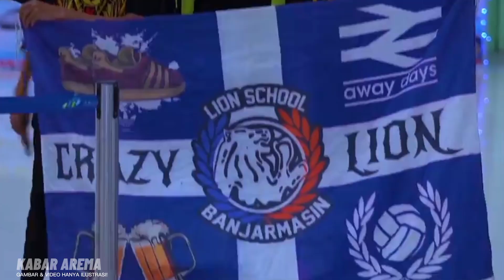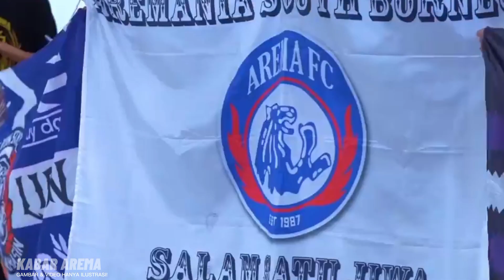ADA PERMINTAAN LAIN!! Selain Minta Almeida Out! Ini Keinginan Lain Aremania Jelang Hadapi Barito...